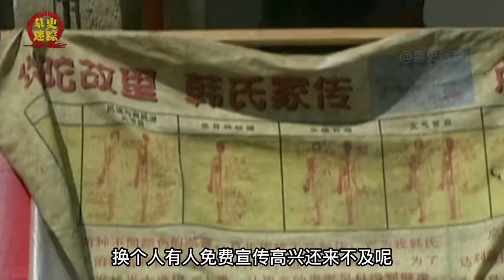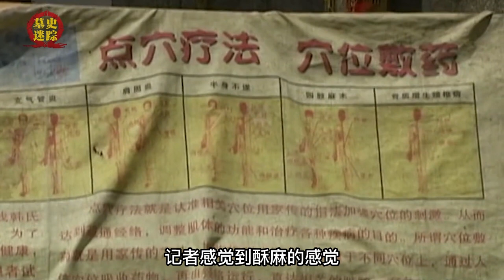湖南“女神医”，身怀“六脉神剑”武功，称能用内力隔空给人治病